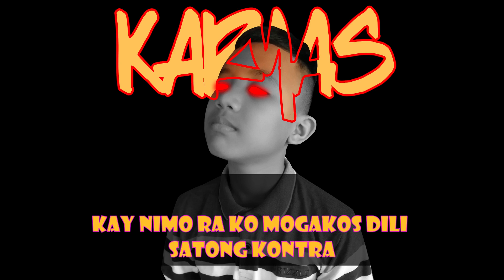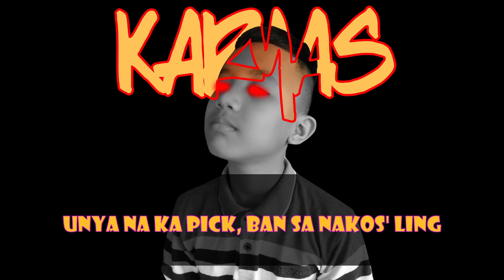Karyas - RANK (Lyric Video)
Title: Rank
Artist: Karyas
Instrumental by: LitKidBeats
Mixed by: teamMangtas
Visuals by: teamMangtas

Credits to Murda of 6127 records and LitKidBeats